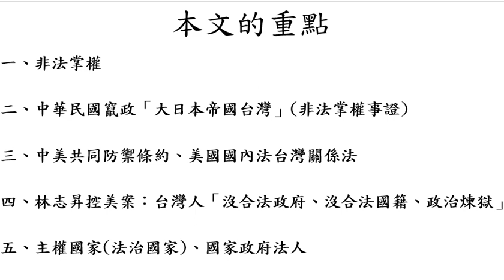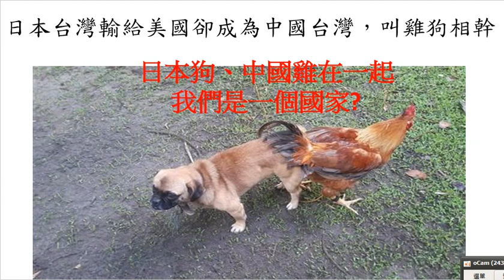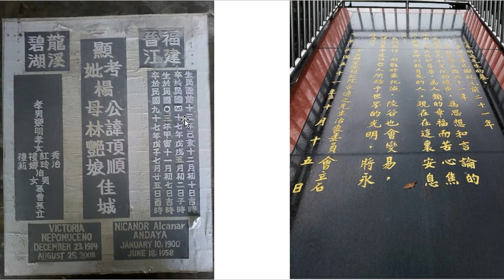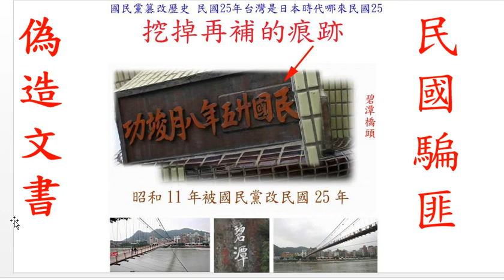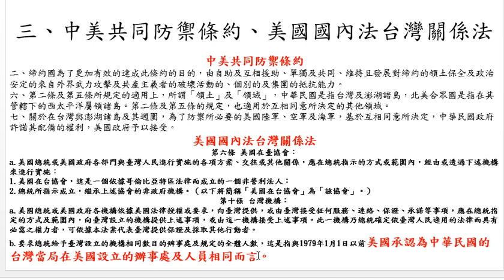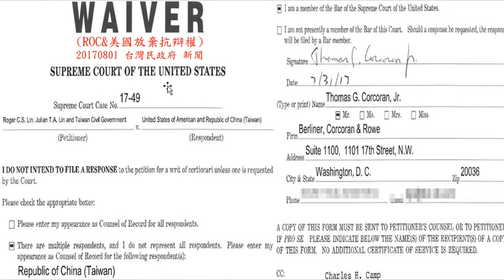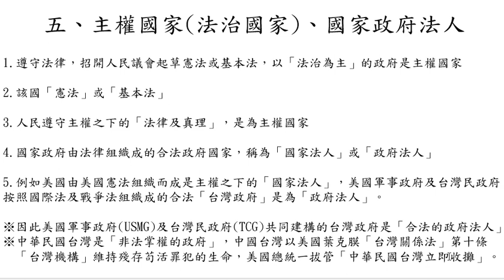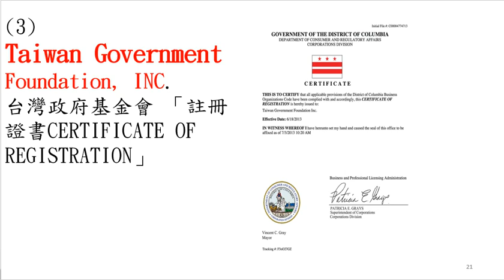非法掌權「中(華民)國台灣」